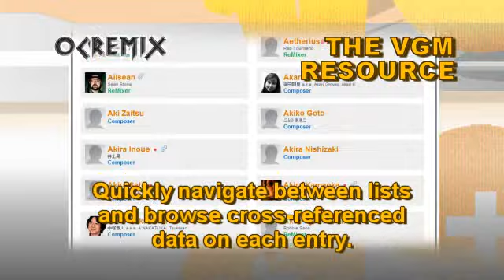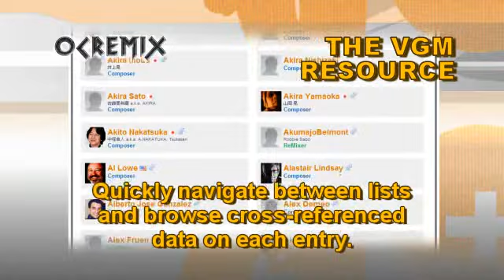OC ReMix #2505: Metroid Prime 3 'Melting Sun' [VS. Rundas] by Pyro Paper Planes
• Game: Metroid Prime 3: Corruption (Nintendo, 2007, WII)
• ReMixer(s): Pyro Paper Planes
• Composer(s): Kenji Yamamoto, Masaru Tajima, Minako Hamano
• Song(s): 'VS. Rundas'
• Posted: 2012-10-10, evaluated by the judges